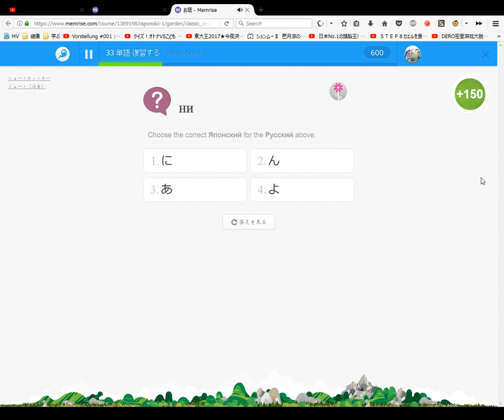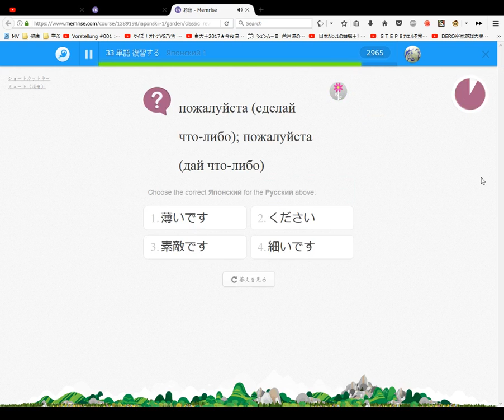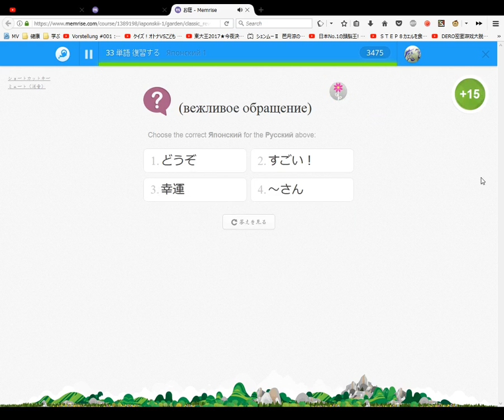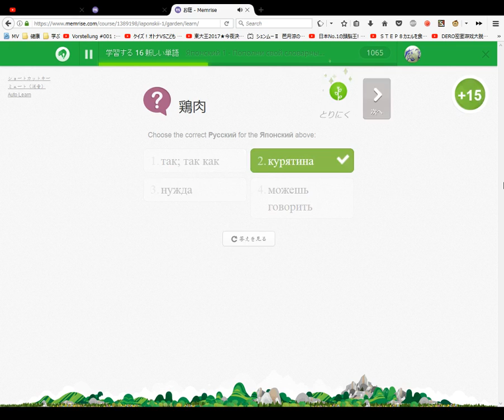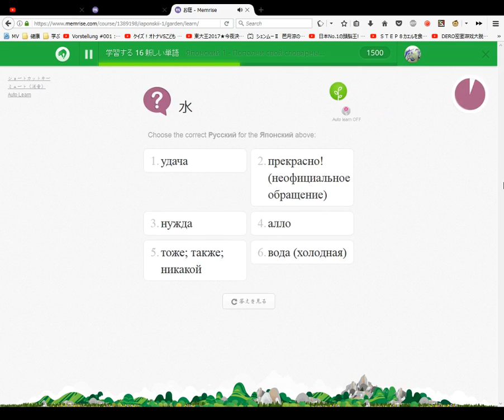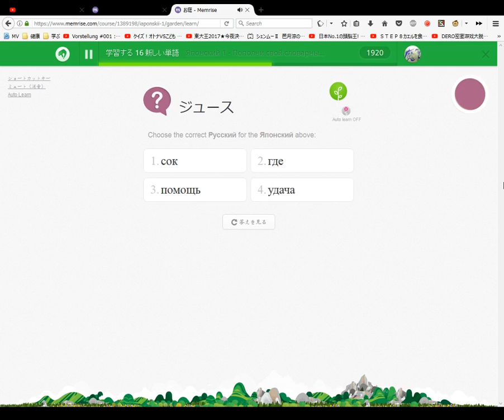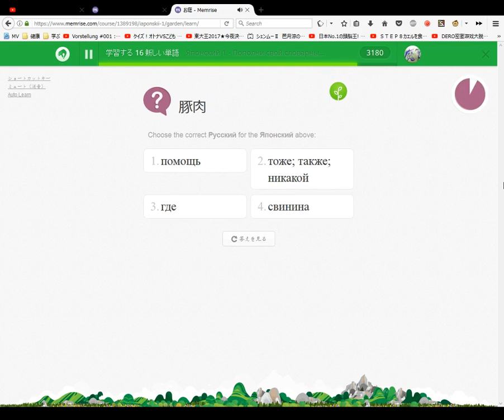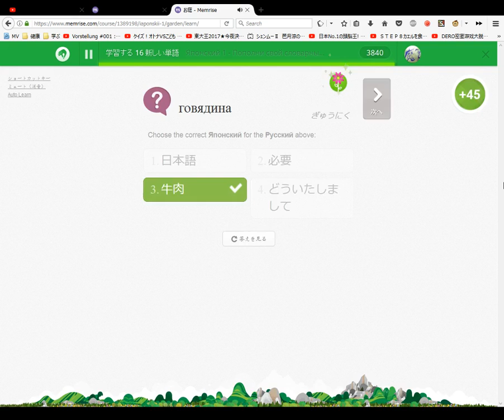Memrise Японский 1 Japonski Japanese Russian #12